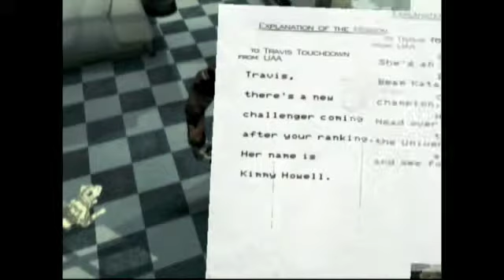No More Heroes 2 Part 7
No More Heroes 2 Raw